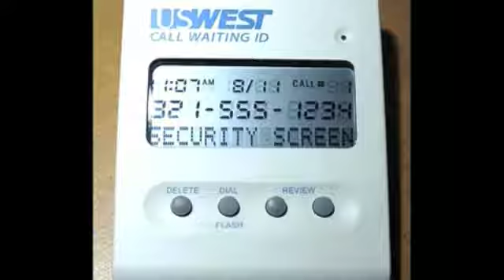Prank Call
the link to the channels original owner